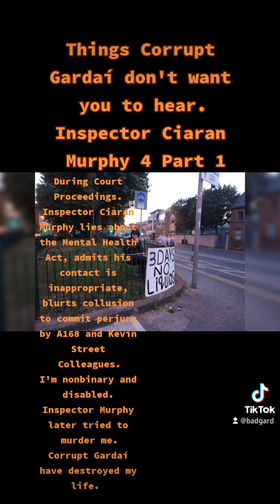Corrupt Gardaí Irish Cop and now GSOC member Inspector Ciaran Murphy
Corrupt Gardaí Irish Cop and now GSOC member Inspector Ciaran Murphy trying to obstruct and pervert Court proceedings.